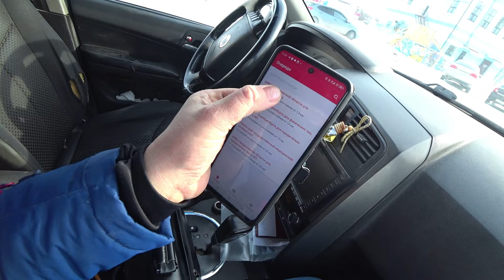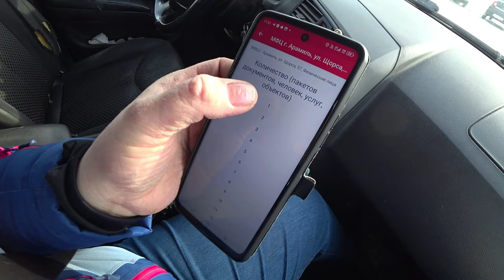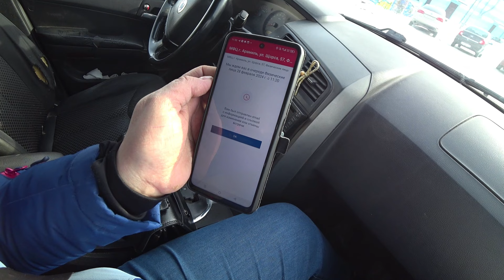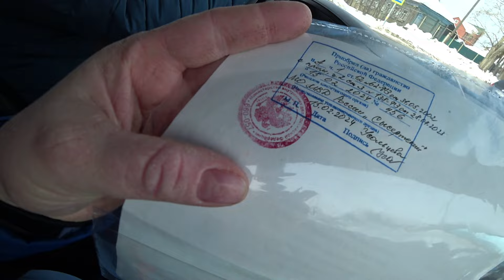Жареные пельмени. Опрыскала куст перца. Вне очереди. Записалась в МФЦ. Поставили красную печать.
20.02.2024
Ребятишки сели кушать, на улице -12*С, Матвей поздно ушел в школу, доели котлеты, пожарили пельмени, на обед варю гороховый суп, опрыскала куст острого перца от тли, развела препарат "Шарпей", поехали в паспортный стол, через приложение "Вне очереди" записалась в МФЦ, наконец-то поставили нам красную печать на свидетельство о рождении Фадея, мне все время шлют рекламу с магазина "Светофор", у Ефима отменили урок физкультуры, дома раньше уже был, перестирала все свои зимние шапки, вчера Фадей до 11 вечера делал уроки, бабушка весь день занималась семенами